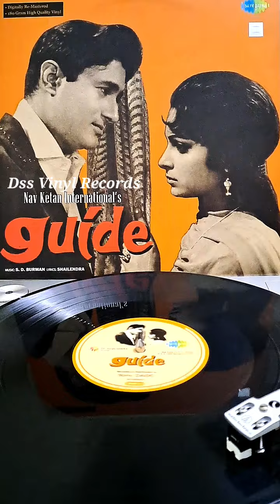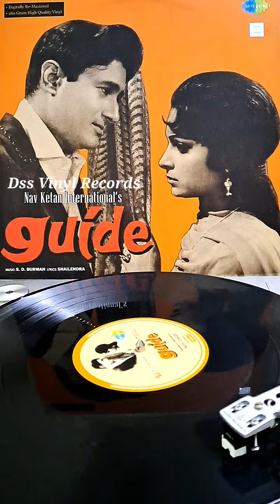Guide 1965--Wahan Kaun Hai Tera--S. D. Burman--S. D. Burman